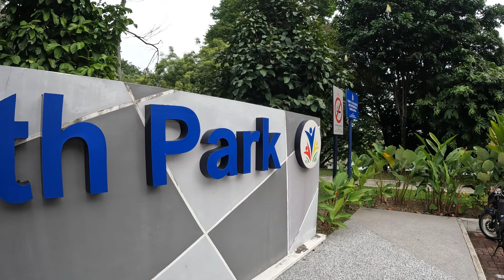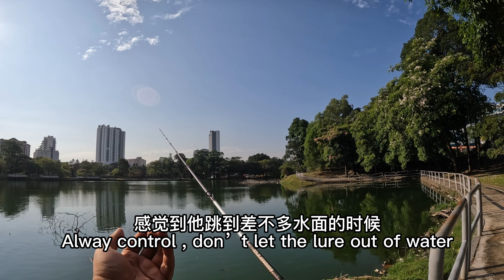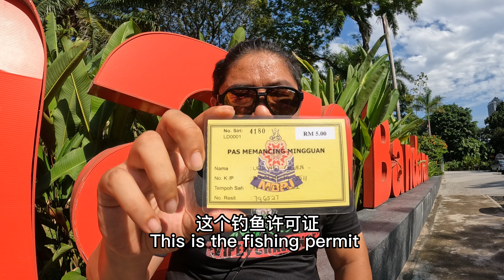Petaling Park Open for public Fishing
@My Game fish
fishing Jaguar cichlid at Taman Bandaran Kelana Jaya